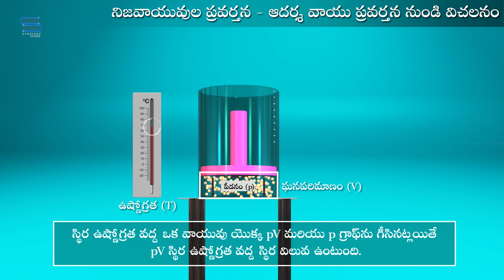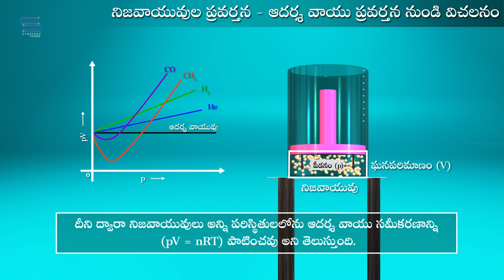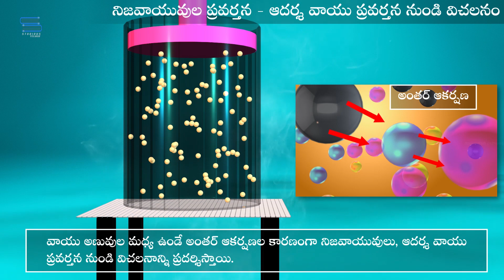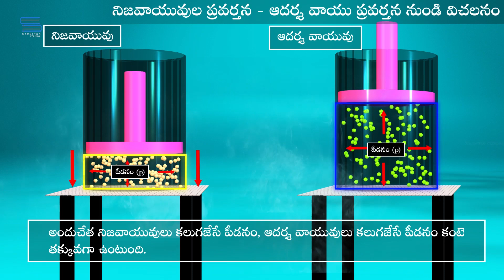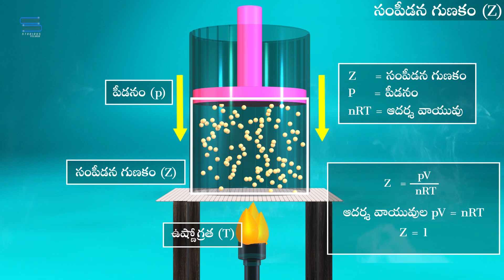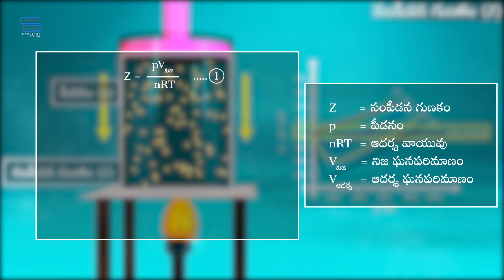నిజవాయువు, ఆదర్శ వాయువు – Real gases and Ideal Gases| Gases and Liquids | Chemistry | Class 11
Hello today we're going to explain about నిజవాయువు, ఆదర్శ వాయువు – Real gases and Ideal gases from the chapter Gases and Liquids class 11 Chemistry Telugu. This video can also help Intermediate Telugu 1st year students.

These are the following topics covered in this video:
• Real gases – నిజవాయువు, ఆదర్శ వాయువు
• Behavior of real gases; deviation from ideal gas behavior – నిజవాయువుల ప్రవర్తన – ఆదర్శ వాయు ప్రవర్తన నుండి నిలనం
• Boyle temperature – బాయిల్ ఉష్ణోగ్రత
• Compressibility factor – సంపీడన గుణకం